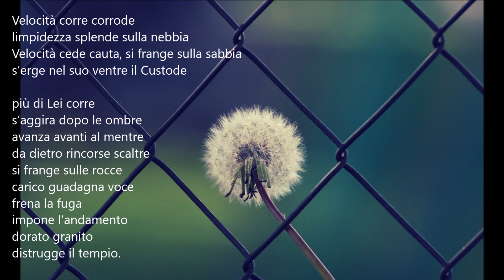Poeti e poesia-Lorenzo Manfreda